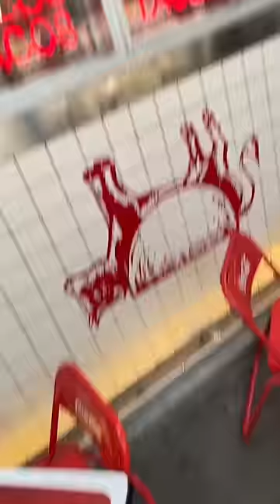Best Tacos I’ve Ever Had? 🌮🇲🇽